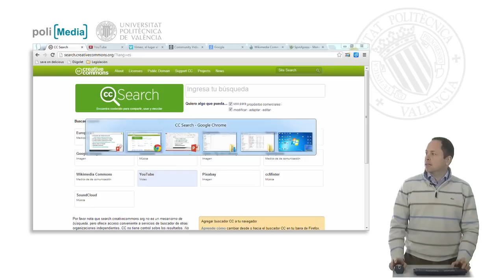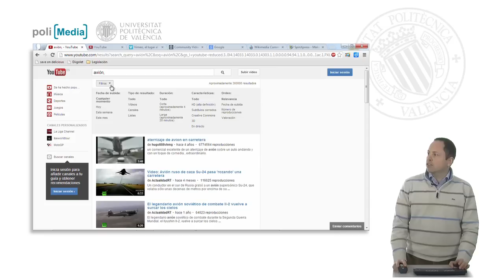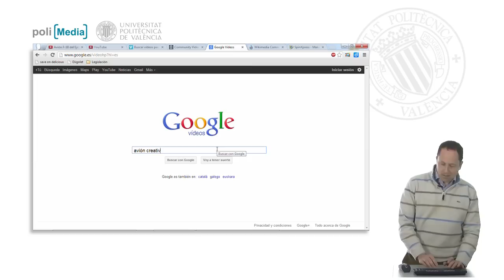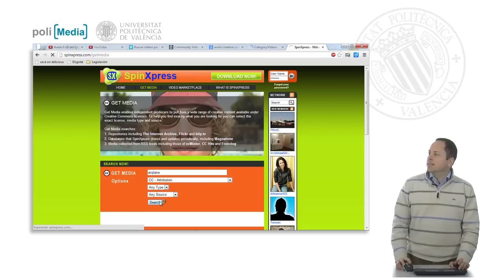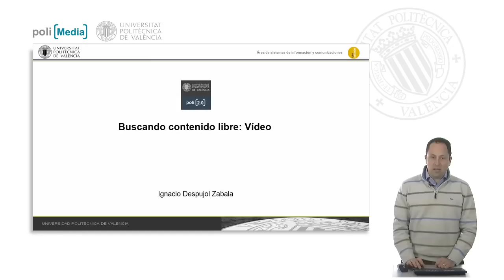Buscando contenido libre: Vídeo| UPV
Título: Buscando contenido libre: Vídeo

Descripción: Se comentan sitios web en los que encontrar vídeos que se pueden utilizar en nuestros proyectos de forma gratuita. Despujol Zabala, I. (2017). Buscando contenido libre: Vídeo.

Descripción automática: En este video se explican distintas maneras de buscar y encontrar contenido libre de derechos en vídeo en Internet. Se comienza con el buscador de Creative Commons, que muestra resultados de una plataforma de videos, pero se menciona que este método es obsoleto debido a las recientes funciones de búsqueda que la plataforma incorporó, permitiendo filtrar directamente contenido con licencias de Creative Commons.

Se menciona también a otra plataforma que permite la búsqueda de contenido libre, aunque se sugiere buscar en inglés para obtener mejores resultados. Archive.org es recomendado para hallar vídeos antiguos y de dominio público, mientras que se critica la herramienta de búsqueda de una plataforma de videos por su falta de filtros específicos para contenido Creative Commons.

Además, se presenta un repositorio como una fuente de vídeos, aunque con un catálogo menos extenso en comparación a su colección de imágenes. Por último, se destaca la herramienta de una compañía, que permite buscar contenidos con licencias específicas en varias fuentes, incluyendo aquellas plataformas que no disponen de una función de búsqueda dedicada a Creative Commons, como otra plataforma de videos. El video finaliza enfatizando la utilidad de estas herramientas para localizar vídeos libres de derechos.